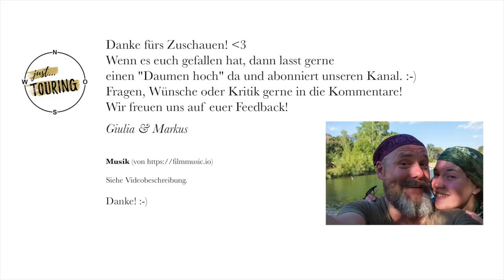Unterwegs 2020 | Moin von der Hunte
endlich wieder unterwegs! 😍 Wir stehen seit einer Woche wieder an der Hunte und haben für diese besondere Saison 2020 eine Entscheidung getroffen. Mit Plänen ist das ja immer so eine Sache... 😅 Was das ganze mit Äxten für die Handtasche, aufblasbaren Kajaks, dem Kochen auf offenem Feuer und der Natur zu tun hat, darum geht's in diesem Video.

Wie sieht eure Planung für diese Saison aus. Wo geht es hin? Welche Entscheidungen habt ihr getroffen?

Wir freuen uns wie immer sehr auf den Austausch mit euch! 😊

Schön, dass ihr da seid - kommt einfach mit!

Giulia & Markus

Dankeschön! :-)